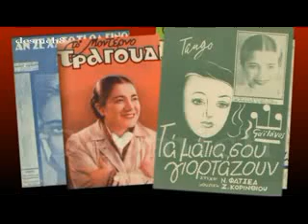ΘΕΛΕΙ Η ΓΥΝΑΙΚΑ Κάκια Μένδρη